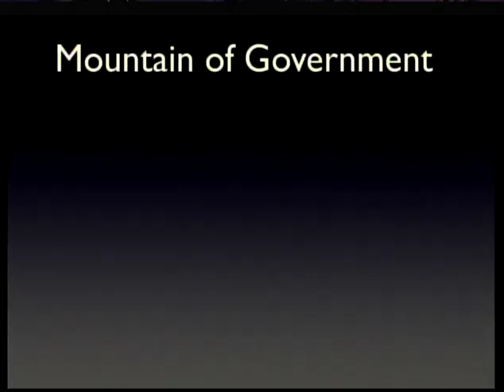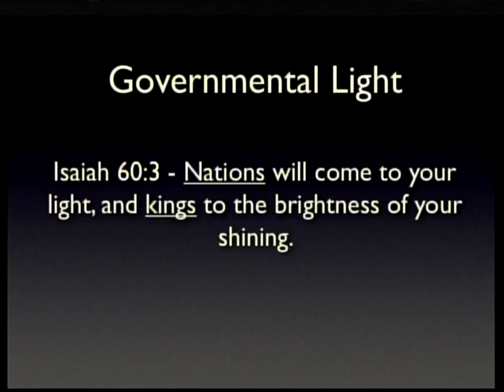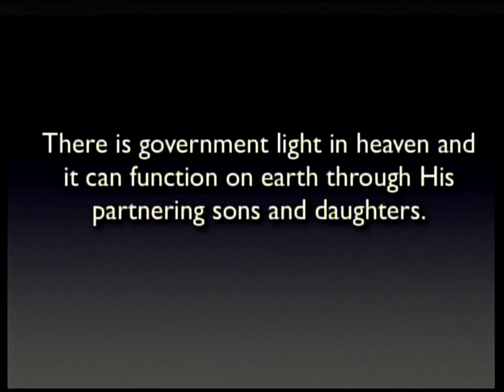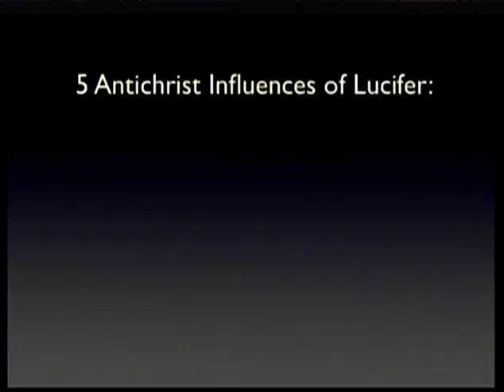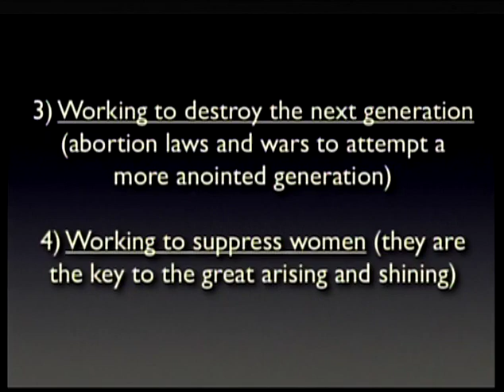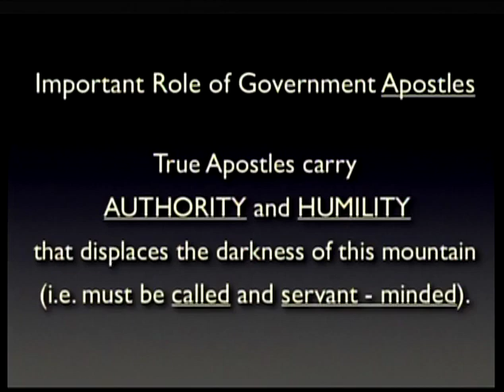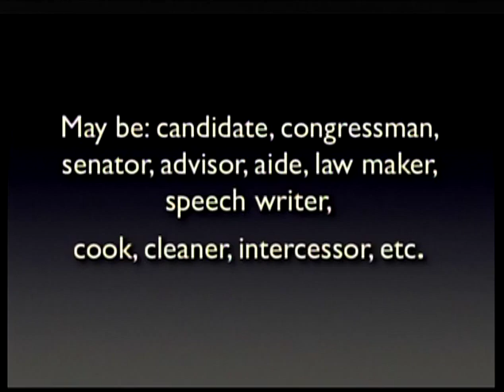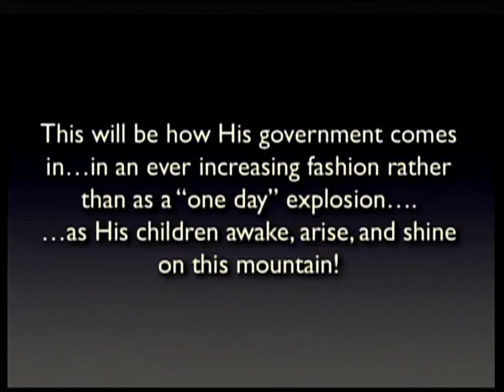The Seven Mountain Mandate - Government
The second session in our Seven Mountain Mandate course. We recommend purchasing a workbook to best utilize this 9 session course. Paperback and digital workbooks for course available